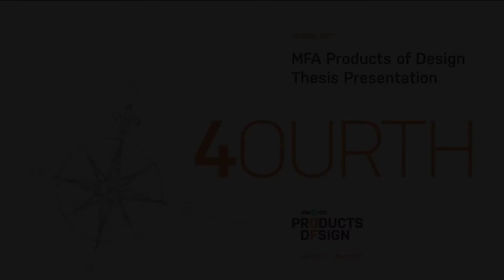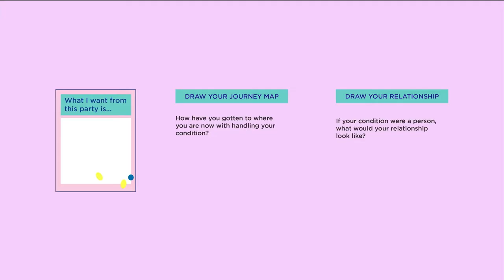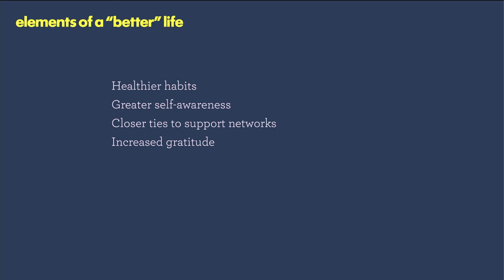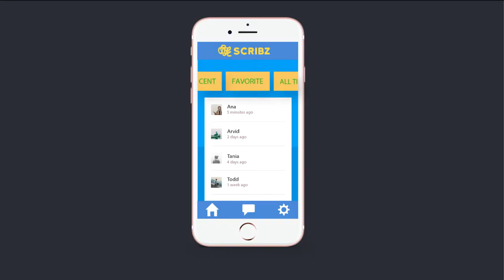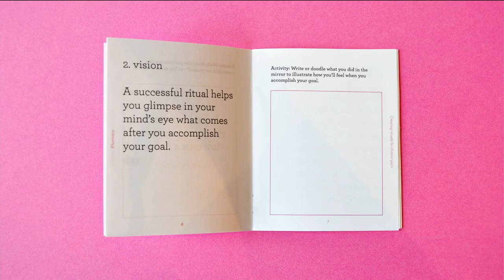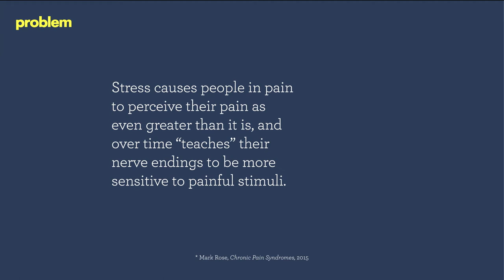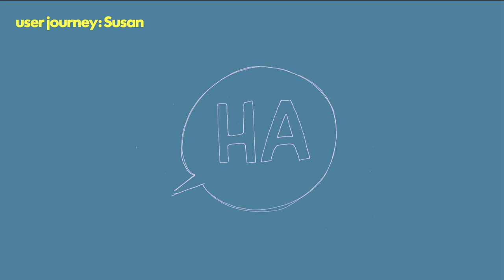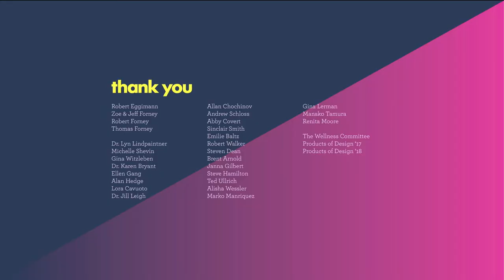MFA Products of Design 2017: Alexa Forney presents With, Despite, Because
After five years of living with a back injury, graduate Alexa Forney made a startling realization: her life with chronic pain was actually better than it had been before. Even more shockingly, her research made it clear that she was not alone. Here Alexa introduces her master’s thesis, “With, Despite, Because: Better Lives in Chronic Pain.” See more of the project, and learn more about the MFA in Products of Design